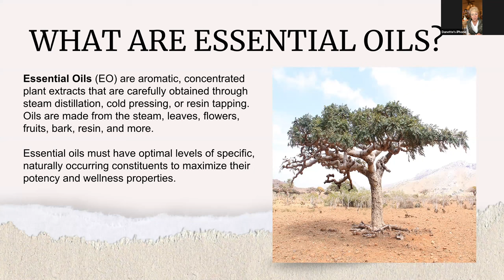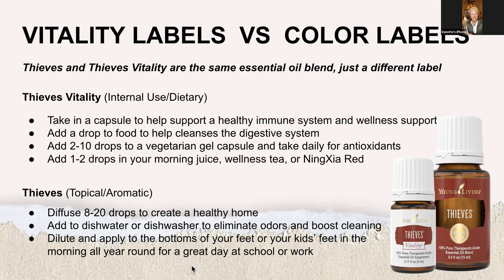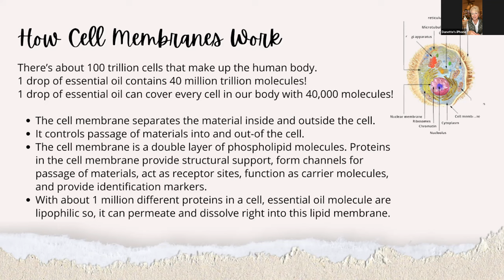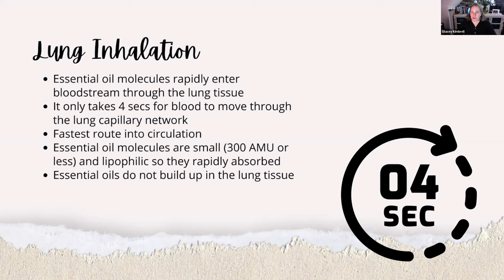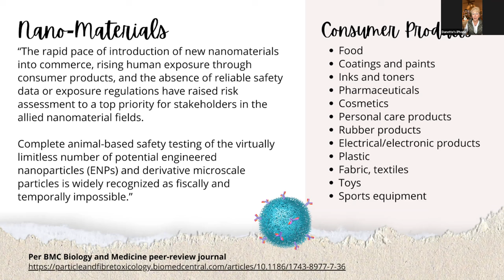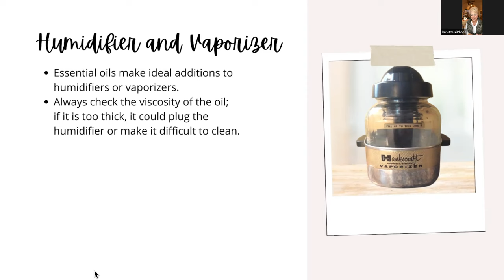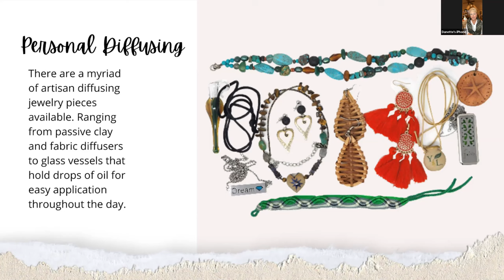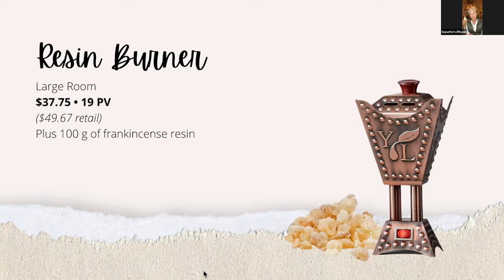Diffusing for Your Health: The How, When and Why with Danette Goodyear and Stacey Kimbrell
Tune in as YL Crown Diamond Danette Goodyear and Diamond Stacey Kimbrell share the how, when, and why diffusing is beneficial for your health!
Danette grew up in California and has a Bachelor’s degree in Biology from the University of California, San Diego, during which time she also studied at the University of Lund in Sweden. She received her Masters of Science degree in Physiological Sciences, specializing in Anatomy, from Oklahoma State University at the College of Veterinary Medicine. She enjoyed her time as a marine biologist working with dolphins, whales and manatees.

Danette was certified in Electrodermal Screening then earned her Naturopathic Doctorate at Clayton College of Natural Health. She owned and operated her practice at North Texas Dynamic Health Services for 14 years before selling it in 2015.

Danette joined Young Living in January 2003 and went to the Simiane-La-Rotonde, France farm in April 2003 with three oils in her pocket. It was in France with Gary Young and six other distributors that she began learning about the power of the oils. Gary’s conviction and passion were contagious! Watching and helping the Seed to Seal® process unfold with Gary, spurred her into wanting to share the oils, as well as the business opportunity, with others. She became dedicated to the company and has become an incredible pillar in the YL family.

Stacey is the author of the book Living Balanced, which educates on toxin awareness and how to make informed choices with your health. After overcoming major health problems and setbacks, Stacey has worked diligently since 2007 to help not only her own family, but others as well.
Often mixing humor with awareness, she enjoys exposing the hidden chemicals in our everyday products we unknowingly ingest and use in our daily lives. She is passionate about informing people about how their body works, emotional and hormone health, poopn’, practical approach to living a healthy, chemical-free lifestyle, Jesus, and so much more.